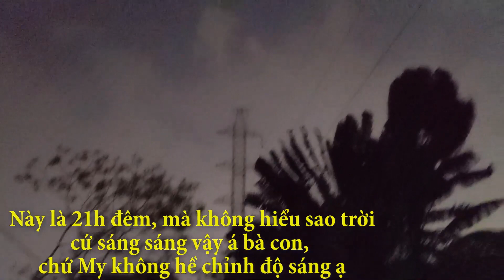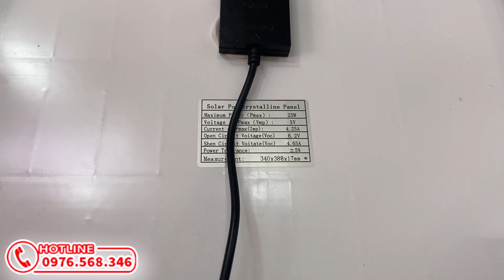Đèn Pha Năng Lượng Mặt Trời 100w 12 Khoan Led , Tỏa Rộng, Pha Xa, Chiếu Sáng Trên 12 Tiếng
Để tìm được một chiếc đèn năng lượng mặt trời phù hợp với nhu cầu khách hàng phải cân nhắc rất là nhiều tố.
Hiện nay thì điện năng lượng mặt trời trên thị trường có rất nhiều đa dạng từ công suất lớn mẫu mã như đèn pha, đèn đường,.. đèn pha năng lượng mặt trời thì có loại pha xa, toả rộng, lắp trong nhà hay lắp ngoài trời thì quý khách hình rất là quan tâm luôn
Hôm nay thì My sẽ giới thiệu với khách hàng chiếc đèn pha năng lượng mặt trời dạng vừa pha xa được vừa toả rộng được đến với 12 khoan led, mẫu này khách hỏi nhiều nên nay My lên clip giới thiệu cho bà con xem luôn nha, mời bà con theo dõi video ạ.